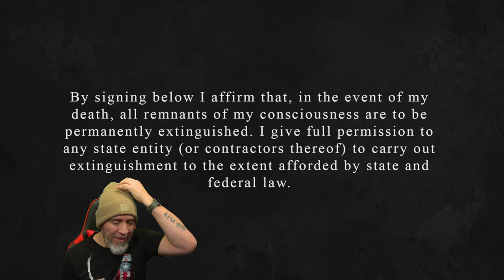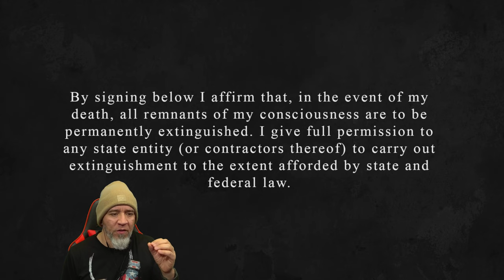Horror Game Spectral Filter Gameplay Teaser Review With Commentary Walkthrough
New PC Horror Gameplay.  The air feels heavier here.

The technician before you was unable to process the body, and failed to report the issue for nearly 17 hours. As a result, the site has become increasingly hazardous. Find the filter they left behind and use it to process the deceased.

You are the only person expected to be present. Avoid anything that suggests otherwise.

YouTube.com/@PapiGrayBeardRetro